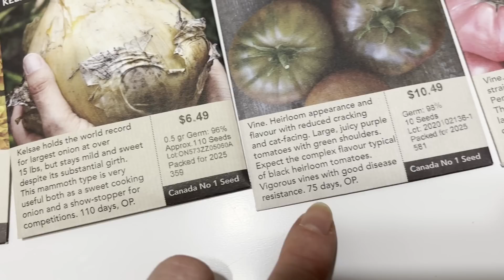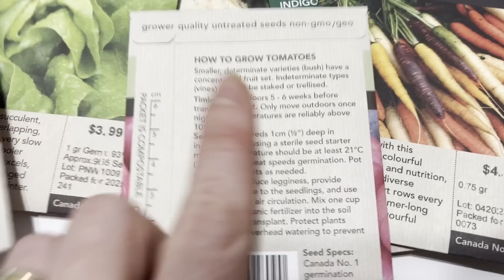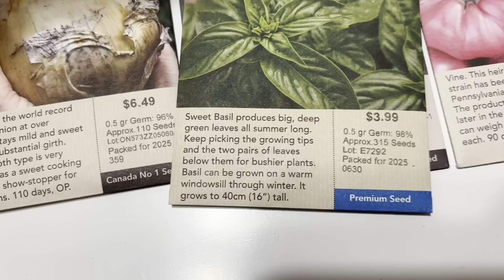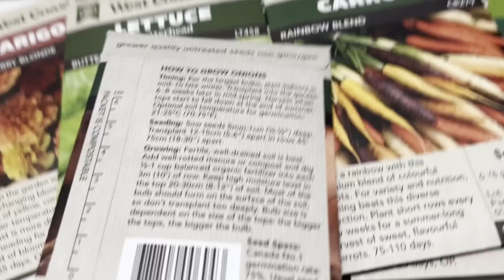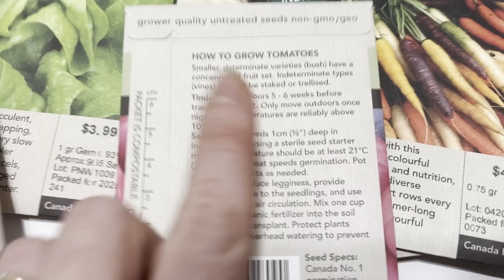YOUR Seed Starting Calendar 📆 The Rules For Planning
In this video, we’ll walk you through the essential steps of creating a personalized seed-starting schedule, no matter where you live! Whether you’re in a tropical climate, a cold region, or somewhere in between, understanding the timing for seed starting is crucial for healthy plant growth. We’ll cover key factors to consider, like your local frost dates, the optimal time to start seeds indoors, and how to plan for successful transplanting. Get ready to plan your perfect growing season with this easy-to-follow guide!

I Helped Design A Plant Sensor! Grab one of these here is the

Paperback 2024 Garden Planner: